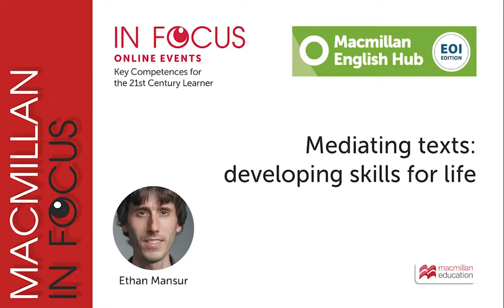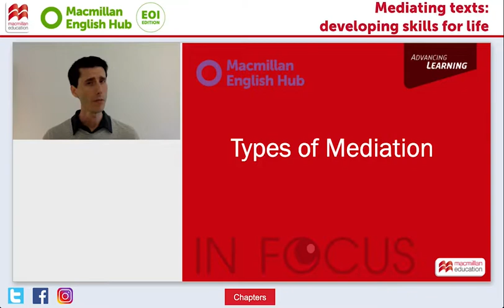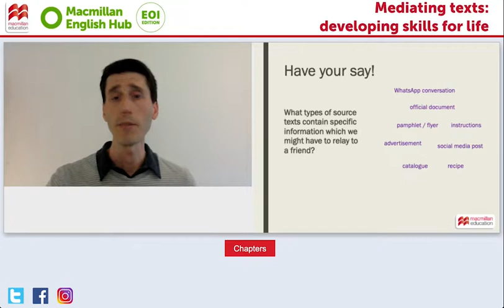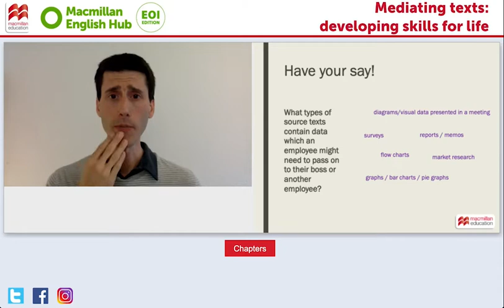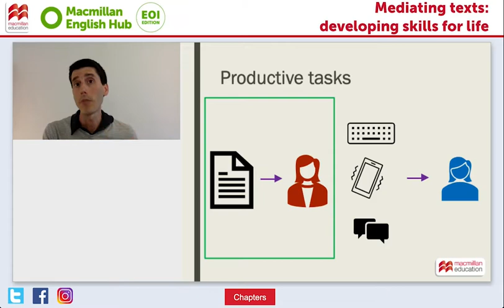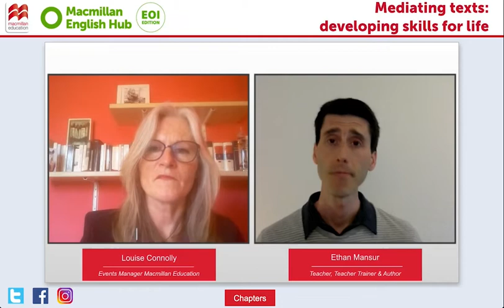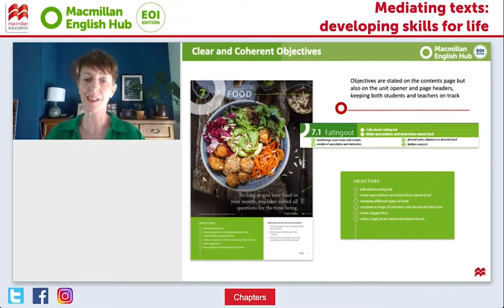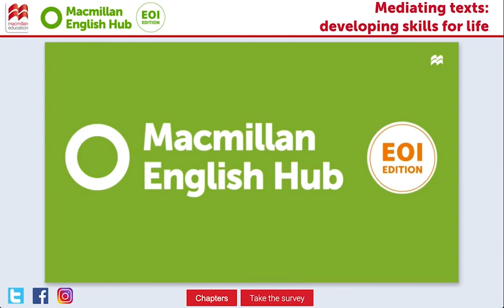Macmillan Online IN FOCUS 2022 MEH EOIs: Key Competences for the 21st Century Learner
Key Competences for the 21st Century Learner
In this special series of online events our authors and ELT experts will explore key methodological concepts from the LOMLOE and share practical tips on how to implement them in the classroom.

Mediating texts: developing skills for life
This practical webinar will focus on why it’s important to teach text mediation. We’ll discuss how the set of skills and strategies our students develop with text meditation will be useful, if not essential, in their everyday lives. Using examples from Macmillan English Hub B1, B2 and C1, we’ll look at ways we can integrate mediation into our lessons and help our students become more effective mediators.

Ethan Mansur: Ethan is an ELT author and teacher based in Madrid. Recent publications include the Teacher’s Books for Macmillan Education‘s Ready for B2 First Fourth Edition and Ready for C1 Advanced Fourth Edition, as well as the resource book Activities for Mediation: Building bridges in the ELT classroom (DELTA /Klett). He has also written mediation activities and exam tasks for the Spanish Ministry of Education. Ethan currently teaches at International House Madrid, where he participates in the professional development programme. He has an MA in Applied Linguistics and TESOL from the University of Leicester.